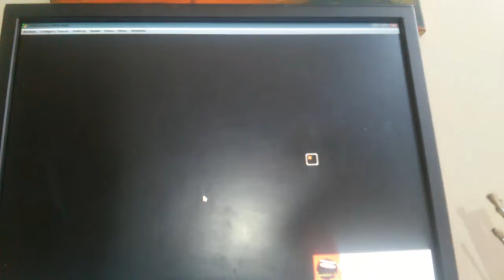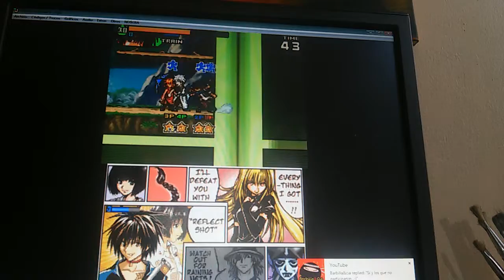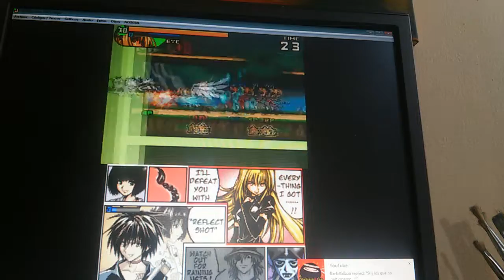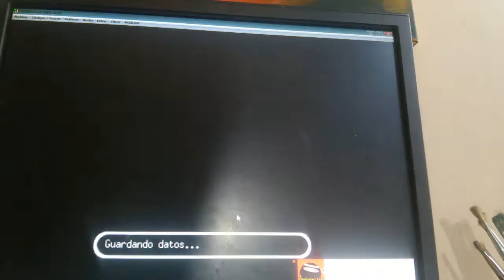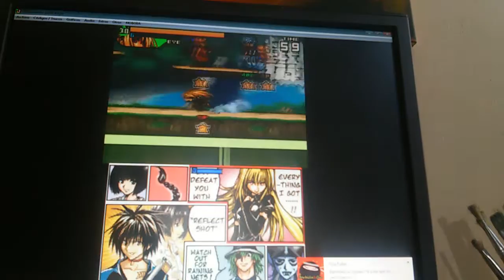Jump ultimate star Samurai modernizado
Hola aventurero y aventure ra sea bienvenido a mi canal yo soy train heartnet duel el dia de hoy le traigo un nuevo capitulo de jump ultimate super star en esta ocasion terminaremos la galaxia feudal y ´para proxima semana toca la galaxia risas